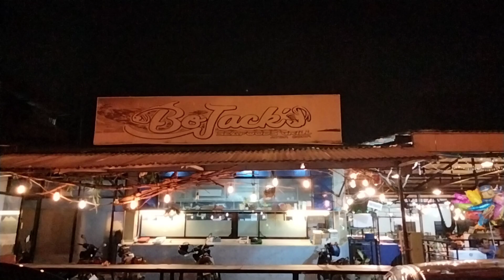Birthday Dinner Treat Ni Father Goose /63rd Birthday